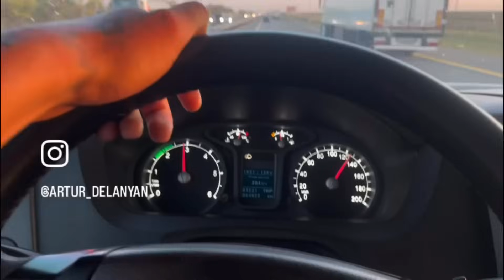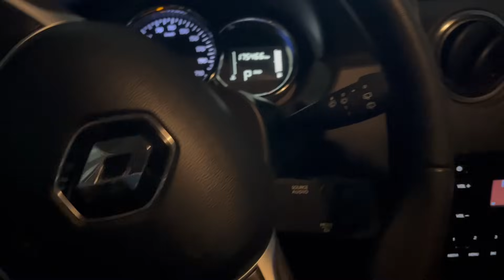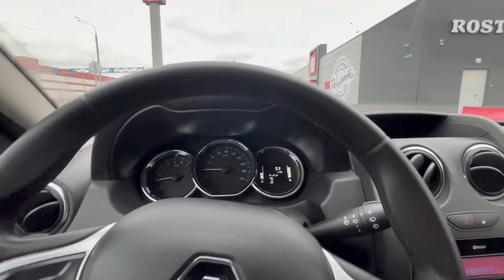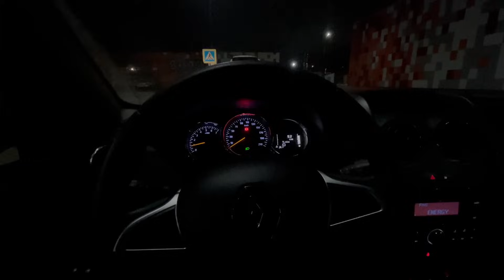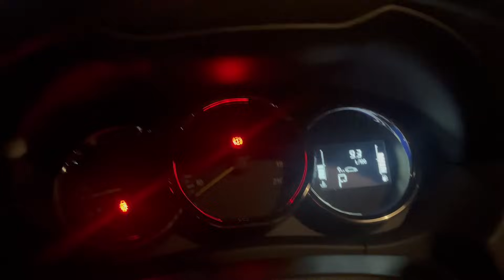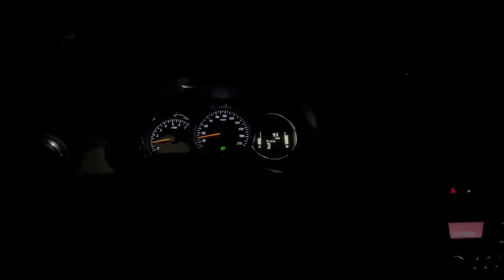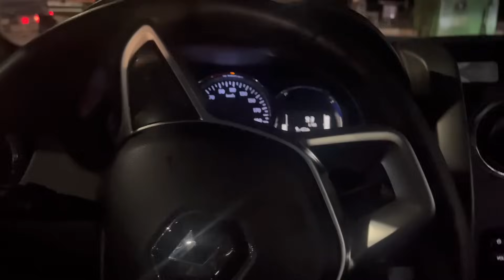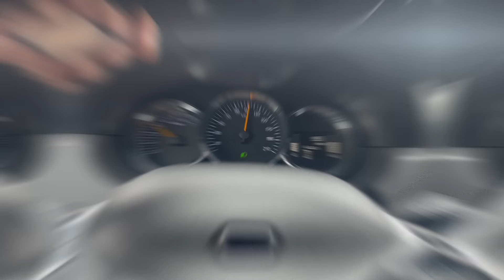По пробывал себя в роле Перегонщика